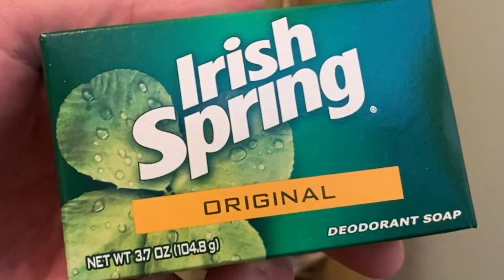I Dropped the Soap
Alex Drops the Soap